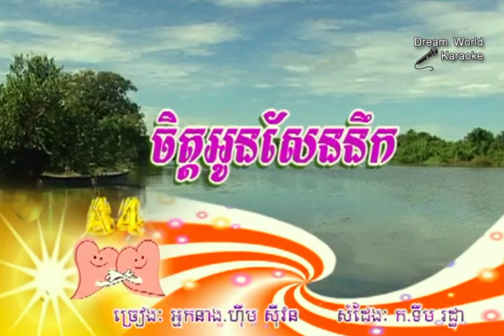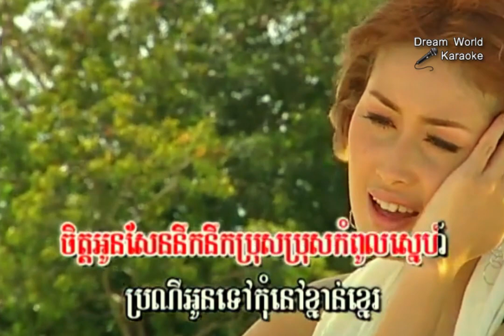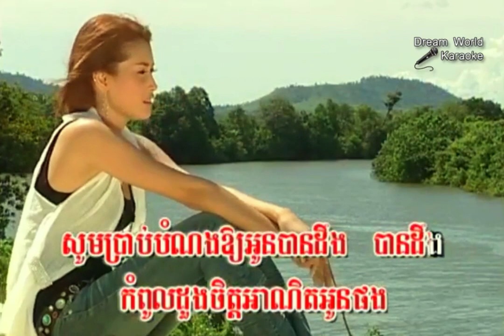Cambodian video, Khmer Karaoke song, ចិត្តអូនសែននឹក, Khmer song for sing, Dream World Karaoke